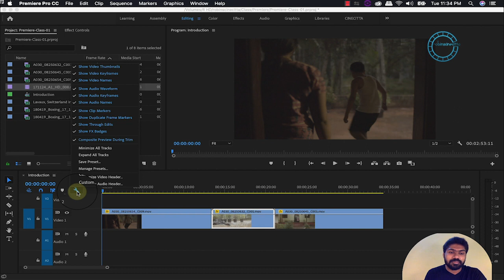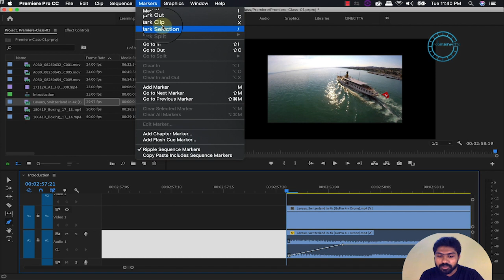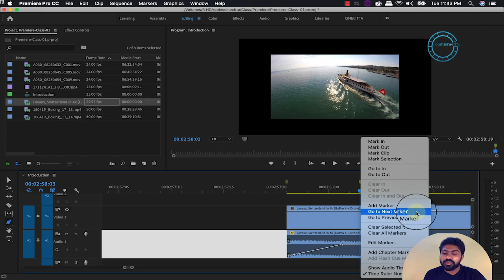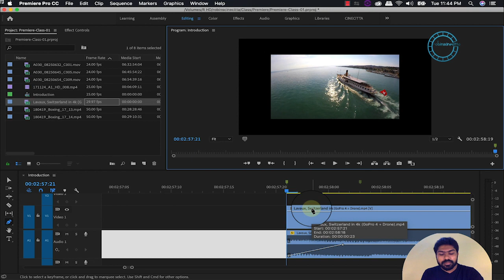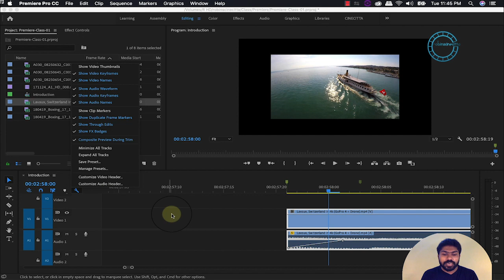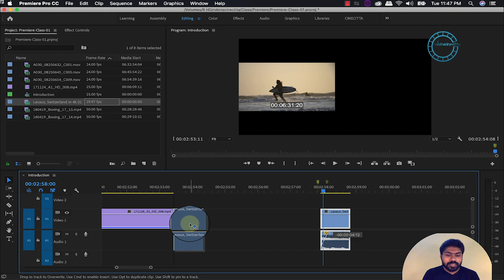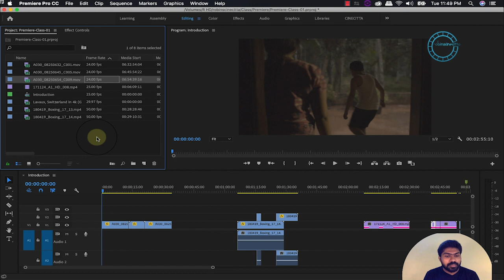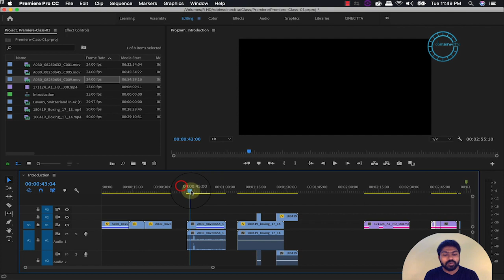Adobe Premiere Malayalam Class Part 05 പ്രീമിയർ ടൈംലൈൻ അറിയേണ്ടതെല്ലാം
പ്രീമിയർ ടൈംലൈൻ ബന്ധപ്പെട്ട പ്രോബ്ലെംസ് ഉണ്ടാവാതെ ഇരിക്കാൻ നിങ്ങള് ഇത് കംപ്ലീറ്റ് കണ്ടാൽ മതി
Learn Video Editing Full Course From Beginner to Advanced. Video editing tutorial in Malayalam , learn how to edit videos tutorial in Malayalam  in this video i'll show you how you can edit videos easily with the help of Adobe Premiere video editing software.